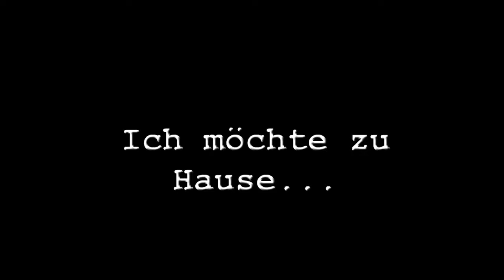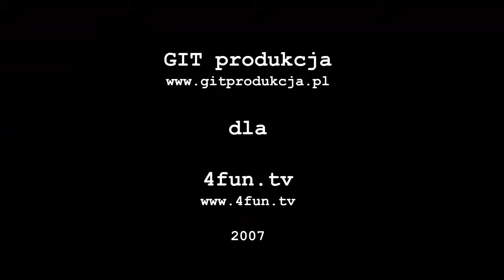GENERAŁ ITALIA - MOCHTE ZU HAUSE